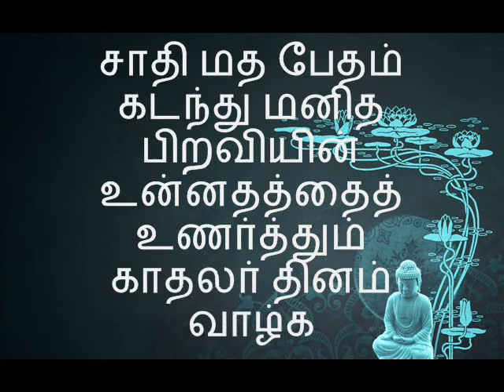Thanks vist again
Love and Love Only